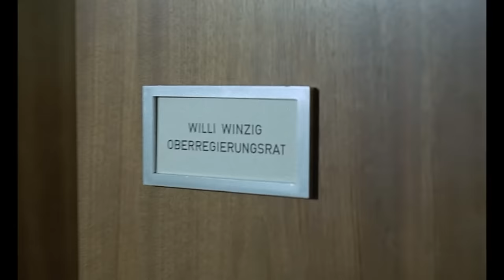Einen Tag als Oberregierungsrat | Heinz Erhardt: Was ist denn bloß mit Willi los? | Kultkino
Ausschnitt aus "Was ist denn bloß mit Willi los?" mit Heinz Erhardt (1970):

Willi Winzig (Heinz Erhardt) ist ein kleiner Steuerinspektor mit großem Herzen für seine „Kunden“. Die Akten von zahlungsunfähigen (aber auch -unwilligen) Leuten landen im Schrank und danach im Papierkorb. Drei Wochen vor Willis Pensionierung kommen seine Machenschaften ans Licht und sein Chef droht mit einem Disziplinarverfahren, durch das Willi seine Pensionsansprüche verlieren könnte. Willis Freund hat die Idee: Einfach „verrückt“ spielen, um nicht zur Verantwortung gezogen werden zu können. Aber die anfänglich geniale Idee geht nach hinten los.

Viel Spaß mit diesem Video von Kultkino!

Ihr wollt die Filme in voller Länge sehen? Schaut doch gern hier vorbei